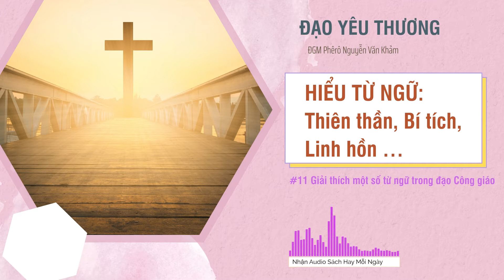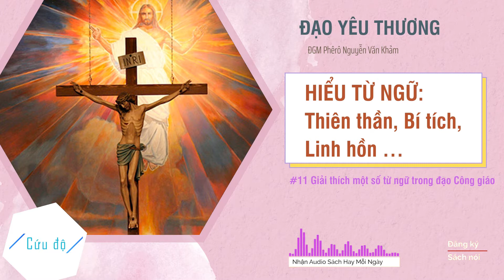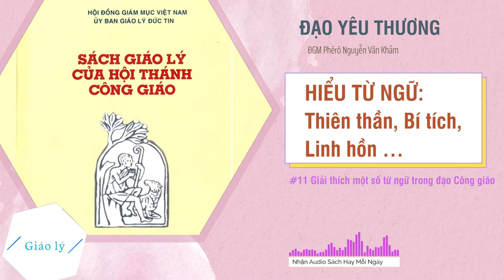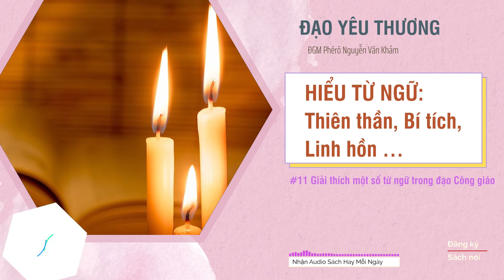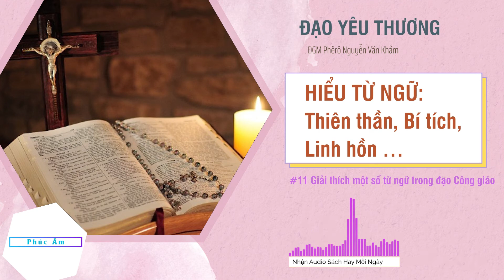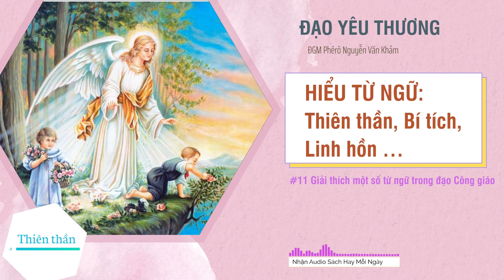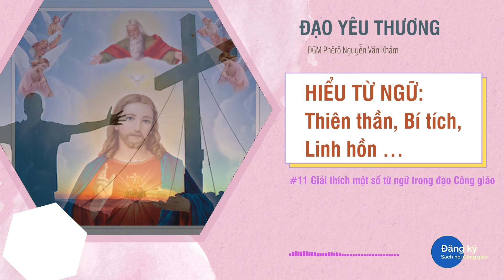HIỂU TỪ NGỮ: Thiên thần, Bí tích, Linh hồn … - #11 Giải thích một số từ ngữ trong đạo Công giáo.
#11 Giải thích một số từ ngữ trong đạo Công giáo – Đạo yêu thương
Tác giả: Đức Giám Mục Phêrô Nguyễn Văn Khảm
Thực hiện: Trang Sách nói Công giáo của Truyền Thông Giáo Phận Phú Cường

Thiên thần: Cũng được gọi là Thiên sứ. Theo niềm tin của người Công Giáo, các thiên thần là những thụ tạo thiêng liêng, được Thiên Chúa dựng nên để sống trong hạnh phúc trọn vẹn với Ngài và thi hành sứ mệnh Ngài trao phó.

Sách nói Công giáo giới thiệu đến Quý độc giả Audio sách hay “Đạo Yêu Thương” của Đức cha Phêrô Nguyễn Văn Khảm. Audio book “Đạo Yêu Thương” là một tác phẩm của ĐGM Phêrô Nguyễn Văn Khảm, được Kênh Podcast Sách nói Công giáo của truyền thông Giáo phận Phú Cường truyền tải dưới hình thức audio và video. Những Audio book Sách hay này sẽ giúp Quý độc giả tiếp cận gần hơn và dễ hơn với những Audio sách hay: Văn kiện Hội Thánh, Kinh Thánh, Giáo Lý, Giáo luật, Sách đạo đức, sách làm người, Lời hay ý đẹp Để nghe những Audio Sách hay và theo dõi những video của Sách nói Công giáo, xin Quý độc giả cùng Like và Subscribe tại đây:
Xin cảm ơn quý Quý độc giả đã lắng nghe và ủng hộ.